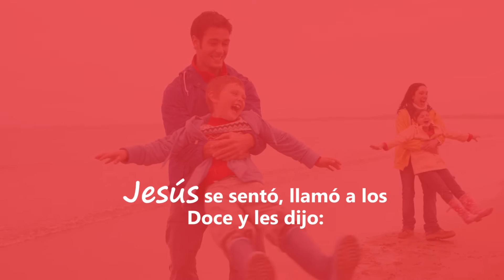Con Jesús En La Tarde (Febrero 21 2017) - Tele VID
«Les preguntó: ¿De qué discutíais por el camino? Ellos no contestaron, pues por el camino habían discutido quién era el más importante. Jesús se sentó, llamó a los Doce y les dijo: «Quien quiera ser el primero, que sea el último de todos y el servidor de todos» (Mc 9,30-37). Detente, ¿cuáles son tus aspiraciones, qué buscas? Al ritmo de tu respiración repite: "Jesús, quiero servir como tú". Retoma tu camino con el propósito que hiciste esta mañana.